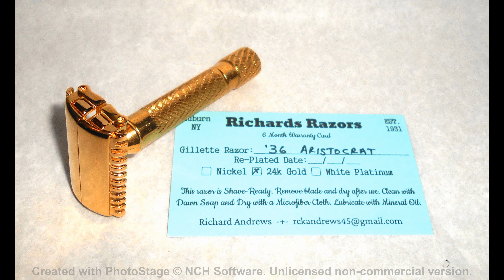Gillette 1936 Aristocrat Open Comb Razor Refurbished Replated 24 Karat Gold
Please Be Sure to Look at All the Pictures, Also See the Pictures We Have Posted on YouTube and Blogger

Also Included Is 180 Day Warranty Card, As You Can See The Date Is Empty, We Will Fill It In When You Purchase The Razor, That Way The Warranty Doesn't Run Out For The Full 180 Days. We Take Care Of Our Customers!

 The 1936 Gillette Aristocrat De Luxe razor was the second in the Aristocrat TTO line, it is the Original TTO ( Twist to Open ) one piece Gillette.
 This Beautiful 1936 Gillette Aristocrat Open Comb Razor Refurbished Replated 24 Karat Gold is absolutely beautiful. Length 8.2cm, Weight 70g

 Gillette 1936 Aristocrat Open Comb Razor Refurbished Replated 24 Karat Gold.  The 1936 Gillette Aristocrat Razor was the second, it is the Original TTO ( Twist to Open ) one piece Gillette.  This beautiful Collectible Razor has been expertly disassembled with all the mechanics being cleaned and then reassembled then Re-Plated in 24k Gold, everything on this extremely hard to find razor is just as it should be. Everything about this beautiful razor works exactly as it should, all mechanics are in top-notch condition, 100%. Please Don't Forget to Oil the Razor When It Arrives. We Never Oil the Razors before We Sell Them, Can You Imagine the Mess It Would make getting you.

This Beautiful 1936 Gillette Aristocrat Razor is Essentially Brand-New!

 The Gillette Aristocrat is a TTO ( twist to open ), open tooth comb safety razor and features the Exquisite Barber Pole Design Handle Known To Some As The "Bull Dog Style Handle." The entire razor is bright, shiny and magnificent looking, the butterfly doors open & close smoothly. This beautiful Gillette Aristocrat Razor is in Refurbished Replated Condition and with proper care will last another hundred years.

  This Gillette Aristocrat does not bear a date code indicating it was manufactured before 1951 when Gillette introduced the date code system. It is the Twist To Open De Luxe Model, the Barber Pole handle design with No end caps and the rivets showing.  It features the No Notched Center Positioning Bar which precedes the notched center bar which was introduced in 1948.

  This 1936 Gillette Aristocrat Deluxe Model is most assuredly a Fantastic looking and shaving razor. All the teeth of the open comb are present. The Aristocrats' Razors teeth are Absolutely Straight, None Of The Teeth Are Bent Or Broken.

 This beautiful collectible razor functions precisely as it did back in 1936.  The 1936 has a slightly rounder head than the 1934 which caused it (1936 version) to be slightly more aggressive. This great 1936 Gillette Deluxe Aristocrat is shave ready, and will give you many years of fantastic shaves and/or look great in your collection.

Price $325.00
Shipping $9.00 USA

Shipping: 1 Day Handling Time, USPS Ground Advantage, International Buyers Pay According To Location. Global shipping International Flat Rate Shipping. Shipping Costs to Some Countries May Be Higher Than Stated, If so the Buyer Will Be Notified before the Item Is Shipped. Insurance is REQUIRED FOR INTERNATIONAL SHIPPING! NORMAL COST $6.95

Terms of Sale:
Customs and import taxes:
Buyers are responsible for any customs and import taxes that may apply. Sellers aren't responsible for delays due to customs.es that may apply. Sellers aren't responsible for delays due to customs.

Return policy: purchased item can be returned for a refund for up to 14 days… Notify the seller within Five days of purchase. If the item is not returned in its original condition, the buyer is responsible for any loss in value. Item must be returned in the same condition as when sold! No exceptions! If the item is sent back used Or damaged the buyer will be charged For the damage and cleaning and polishing to make razor resaleable.

Our process:
The original razor is disassembled, cleaned and disinfected. Then any repairs or adjustments are made. Next, the razor is polished, outer doors, outer cap, end caps, and guard edge are mirror polished, followed by a hand polish. We then plate the razor with Nickel Plating. White Platinum or 24K Gold is plated over the Nickel for those razors plated with precious metals. Finally, the razor is reassembled and adjusted. Blade gap is checked with a blade in, between the blade and guard. Fatboy numbers are repainted and the stripe is installed No warranty is implied for the paint or pinstriping. The Plating comes with a 6 month warranty to not crack, chip, wear off, flake or discolor.